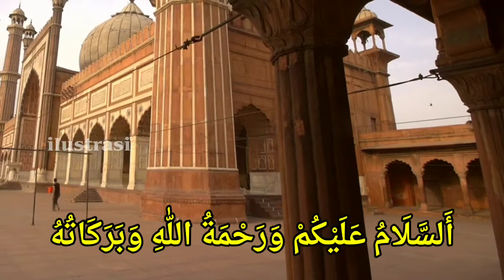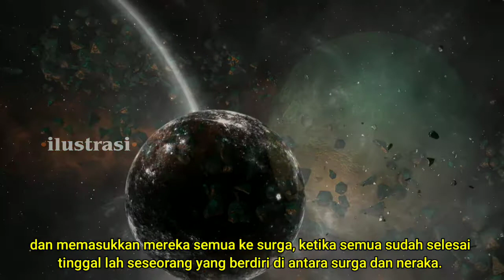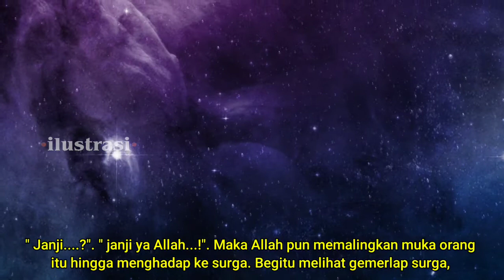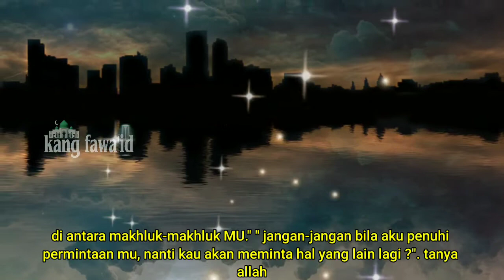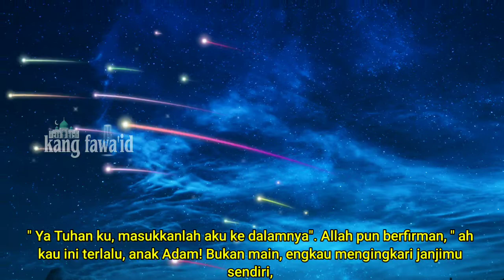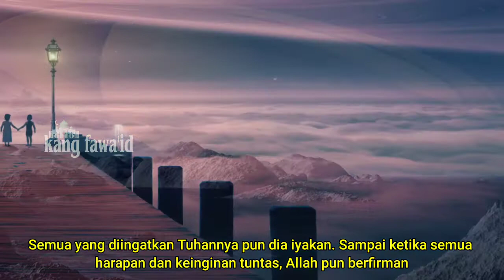ceramah islam - kisah orang terakhir masuk surga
Assalamu'alaikum...? Di segmen ceramah islam ini, kami menceritakan sebuah kisah orang terakhir yang masuk surga

Background musik dari :

youtube studio